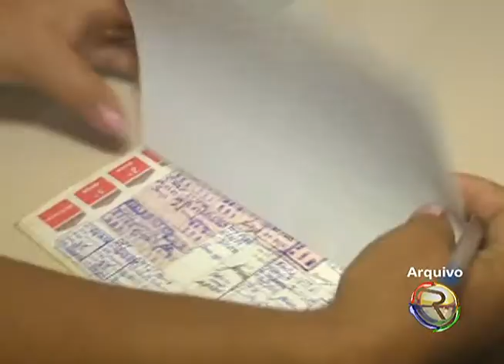JORNAL TV RIO 10 09 14 POSTOS DE SAÚDE JÁ ESTÃO DISPONÍVEIS COM VACINA CONTRA O H P V